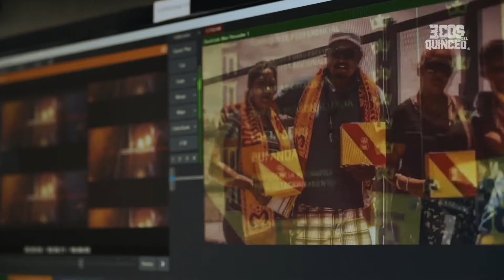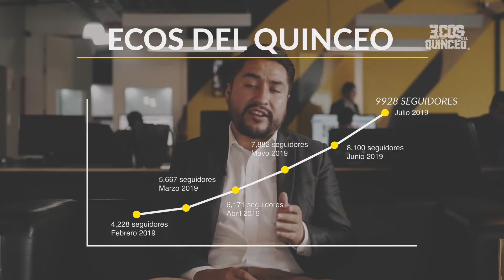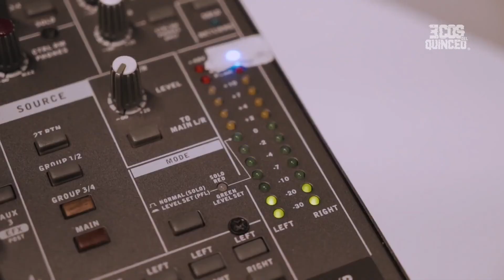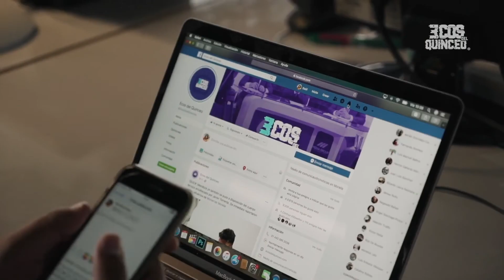Ecos en Expansión el Análisis de la jornada 5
Todo el Análisis de la jornada 5 con nuestros conductores